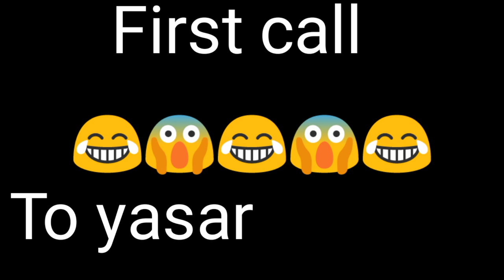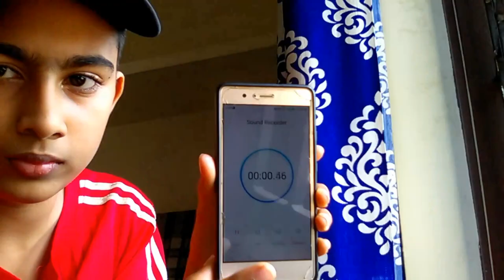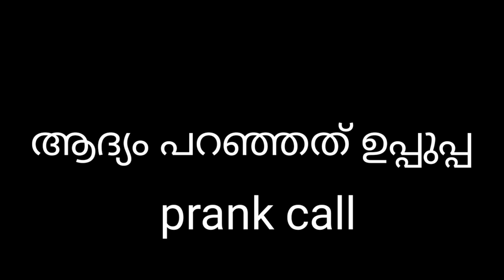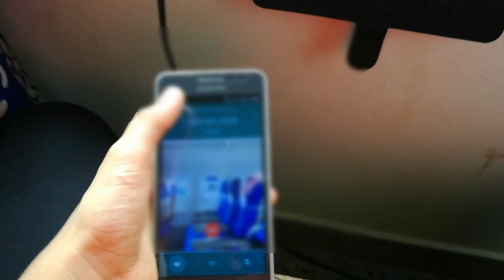അടിപെളി Prank calls in malayalam | Aju techno